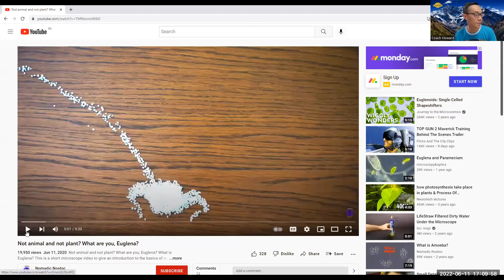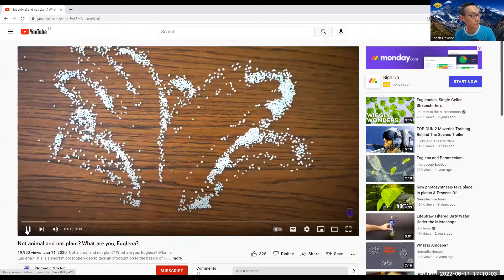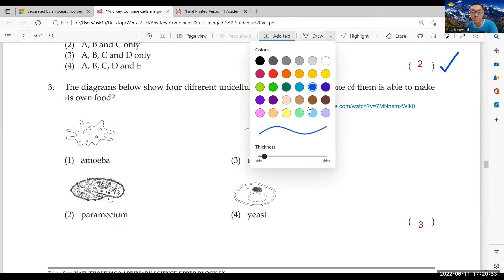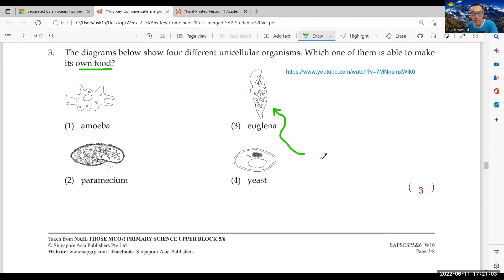11 Jun'22 Euglena is a super organism